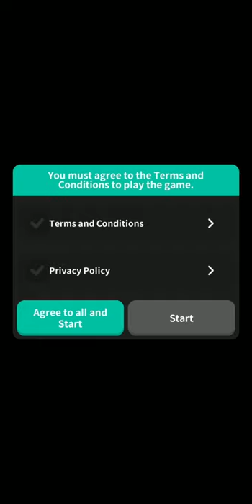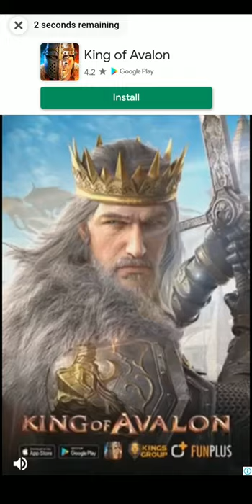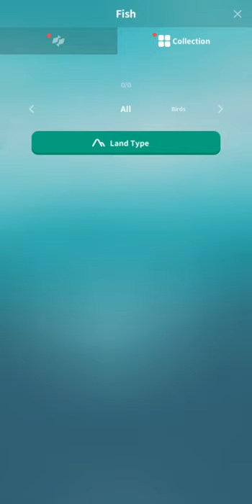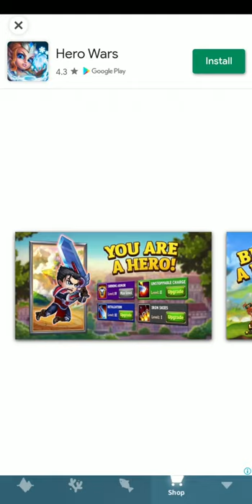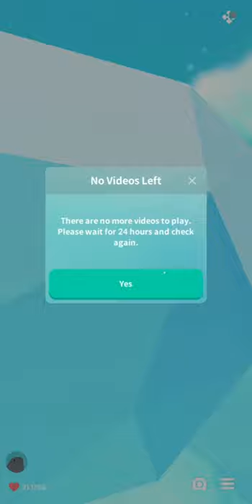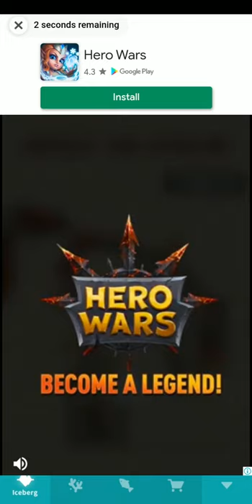Tap Tap Fish - Abyssrium Pole | Android | Let's Play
Another pre-registration game that I tried out. Pretty relaxing, just when it comes to watching ads the sound suddenly becomes too loud (Don't worry I've limit it).

Is it better to let the ads sound running? Or I'll mute all of them? Or scrape them all from the video? I just started and my second video already got claimed. Smh.

Btw, enjoy then~